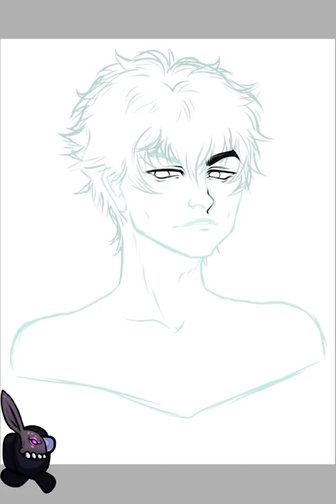AMONG US CHARACTER TO ANIME?!! Drawing Corpse Husband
Among Us characters as anime characters!! Well kinda! This one's a little different! I finally got around to drawing up @CorpseHusband ! You've all been asking me to, and I've really wanted to as well!

Additional Art Videos @lela.the.artist